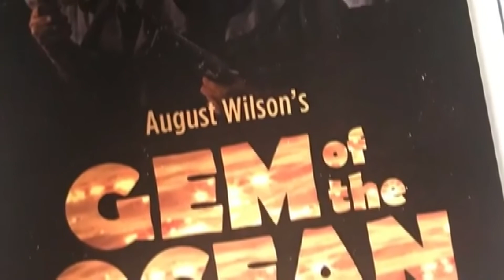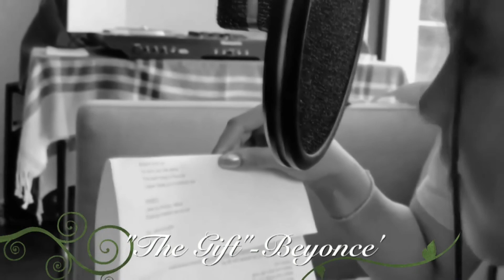Miss Bessie Smith 2020 V2